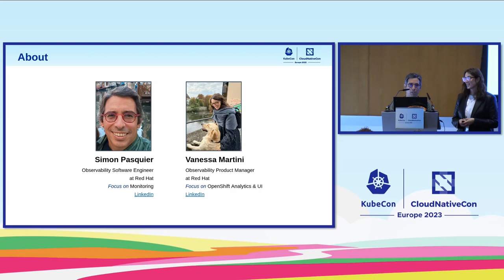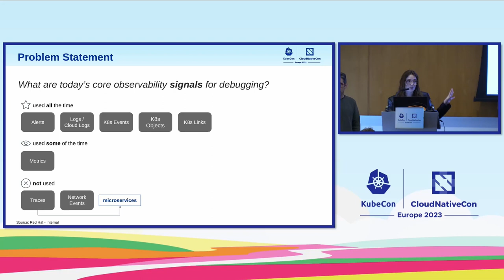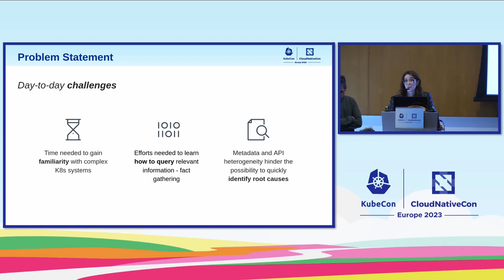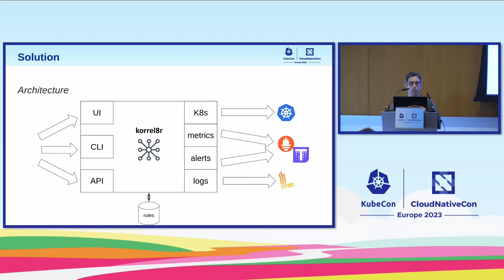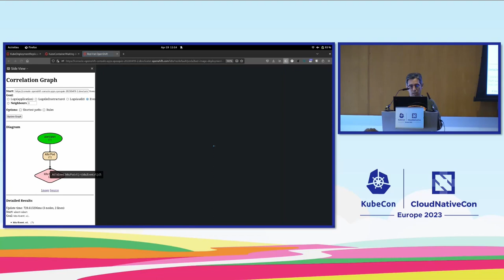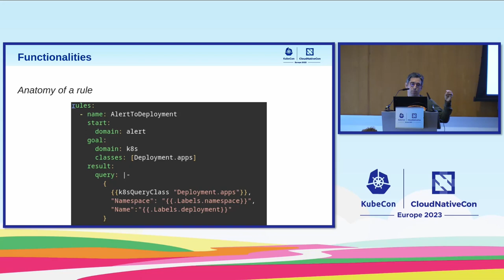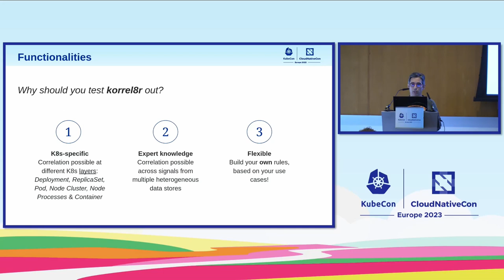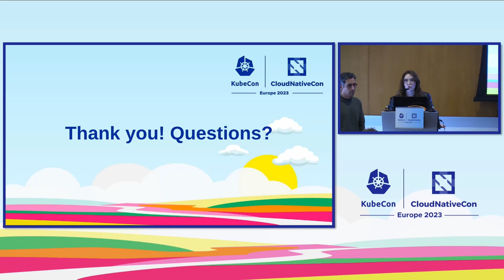It Is More Than Just Correlation - A Debug Journey - Simon Pasquier & Vanessa Martini, Red Hat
Workloads running on Kubernetes can break in many different and subtle ways, which are often hard to diagnose. Ideally, we would have many observability signals at our disposal to understand what happens and how to fix it: alerts, metrics, logs, and traces. Besides these traditional observability signals, the Kubernetes API also provides useful information such as resources’ metadata, status, and events. With so many different data sources available, the main challenge is making sense of this firehose of data and correlating the different signals in a meaningful way. The talk will focus on korrel8, a new open source tool, which aims - through the correlation of observability signals - at reducing the cognitive load of engineers when attempting to debug issues.